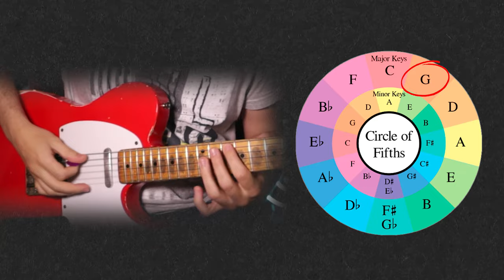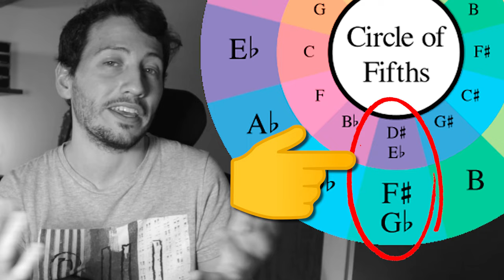Te Explico el Circulo de Quintas (tienes que aprender esto)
🎸 Mi equipamiento de grabación:
Monitores Kali LP6
Interfaz Beringer UMC204HD

🎥 Mi equipamiento de filmación:
Cámara Panasonic Lumix S5ii
Lente 50mm

🎸 Mis accesorios favoritos:
Cuerdas Daddario XS
Púa MXR Max Grip
Púa Dunlop Jazz III

Especial agradecimiento a mis Patreons de Oro:
Manuel Conorti
Miguel Restrepo
Juan Ignacio Torres
Christian
Gonzalo Almeida
Carlos Rodolfo Gimenez
Jean Umaña Ch.
Karla Vega
Franco
Christian Daniel Coba Burgos
Agustín Montejo
Juan Manuel Varela
Agustin Kupper